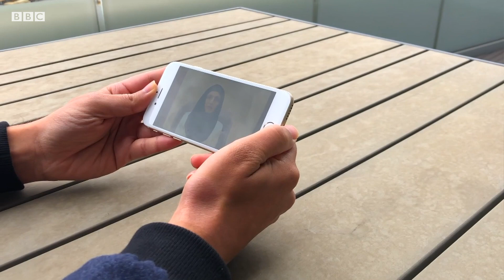Coronavirus in Pakistan: stretched resources and conspiracy theories - BBC News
In Pakistan, doctors are warning the already weak healthcare system could soon be overwhelmed by Coronavirus patients. So far, with less than 2,000 deaths the outbreak hasn’t been as bad as some had feared. But with shops and businesses reopen, the rate of new cases and new deaths is at its highest levels. Staff at a number of major hospitals have told the BBC they’re running out of critical care beds – though officials insist there is capacity elsewhere. Meanwhile, doctors efforts are being hampered by bizarre conspiracy theories that have led to relatives attacking healthcare workers.